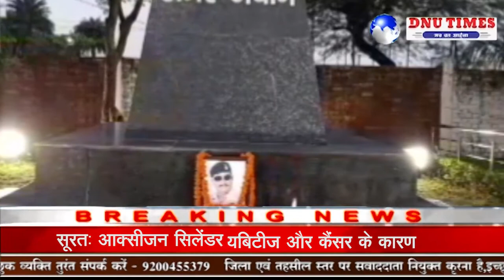सिंगरौली - कोरोना से एएसआई की मौत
सिंगरौली कोतवाली थाने में पदस्थ एएसआई अबू सनम खान उर्फ मामू के नाम से जाने जाते थे कोरोना महामारी से पीड़ित थे 6 अगस्त से रीवा चिकित्सालय में इलाज हो रहा था इलाज के दौरान उनका निधन हो गया वह 1976 से पुलिस विभाग में सेवा दे रहे थे 44 वर्ष उन्होंने पुलिस विभाग में सेवा दी इसवर्ष नवंबर सेवानिवृत्त होने वाले थे कोविड-19 के चपेट में आने से उनका निधन हो गया उनके निधन पर जिले के पुलिस विभाग में शोक की लहर दौड़ गई एसपी वीरेंद्र सिंह, एएसपी प्रदीप शेंडे सीएसपी एवं जिले के सभी थाना प्रभारियों ने पुलिस अधीक्षक कार्यालय के शहीद स्मारक में श्रद्धांजलि अर्पित की पुलिस महानिदेशक विवेक जौहरी ने भी अबू समन के निधन पर शोक व्यक्त किया, एसपी वीरेंद्र सिंह ने दुख व्यक्त करते हुए कहा कि अबू सनम लोकप्रियथे गंभीर बीमारी से उन्होंने शहादत दी उनके शहादत पर हमारी पुलिस विभाग के लोग व मैं भी दुखी हूं इस दुख की घड़ी में उनके परिवार को भगवान दुख सहने की क्षमता प्रदान करें बैढ़न कोतवाली थाने में जहां वह पदस्थ थे मोरवा थाने में भी अबू सनम के निधन पर दो मिनट का मौन रखा गया,एएसआई अबू सनम उर्फ मामू का कोतवाली थाने में पदस्थ एक आरक्षक से जीवन के अंतिम क्षणों में बातचीत का वॉइस रिकॉर्ड वायरल।